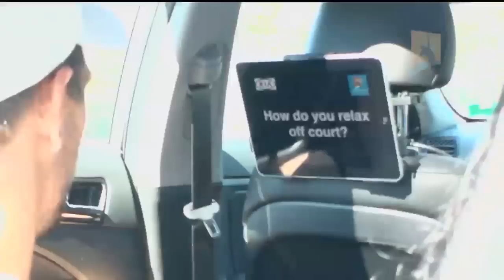Jurgen Melzer - The Open Drive: Australian Open 2011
Jurgen Melzer answers questions in the back of the all new KIA Optima.